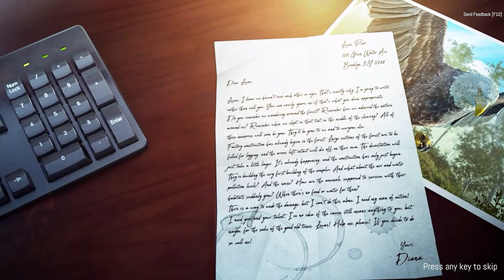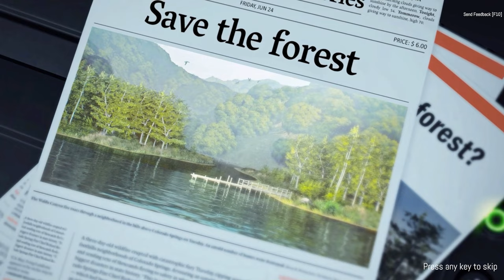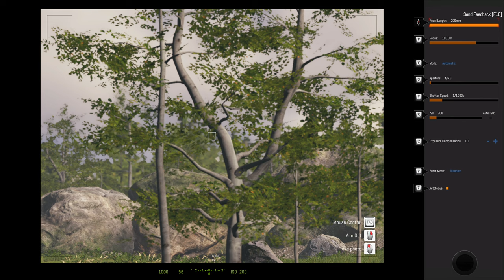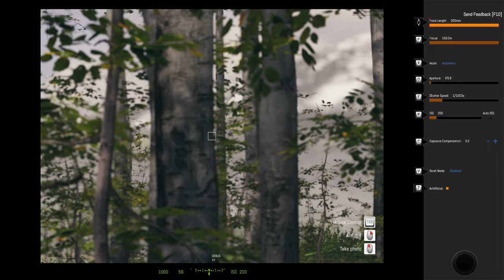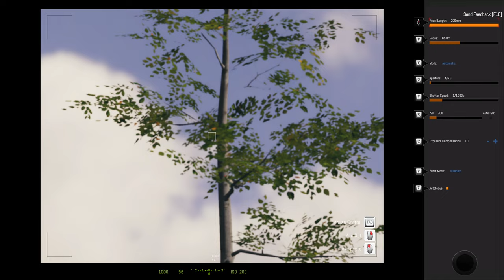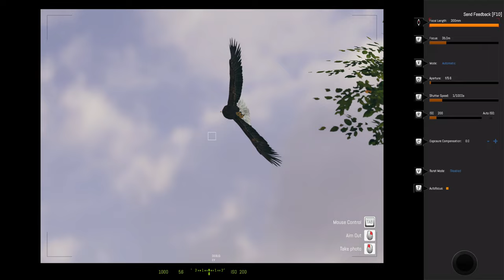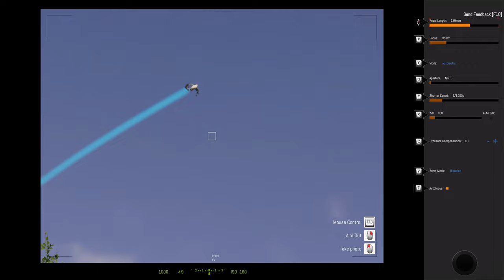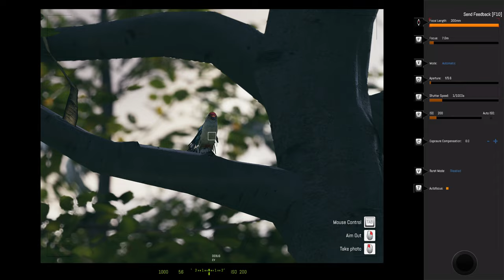Birding Simulator Demo | Photography Game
Hello everyone, a new demo today, Birding Simulator.  I hope you enjoy,
Cheers

"Birding Simulator is a first-person photography and exploration game. Get your camera ready, adjust parameters, and gear up to capture unique and rare bird species. Explore varied landscapes and catch incredible moments in your photos. Become the best birder or photographer in the world!🐦"